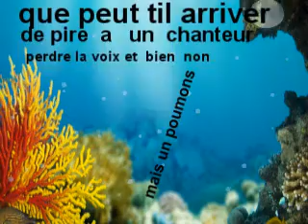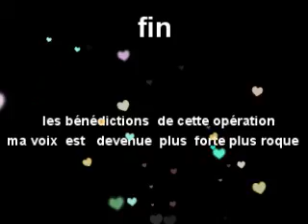Ma vidéo acoustic cover interpret neil young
vidéo musique robert st pierre cover